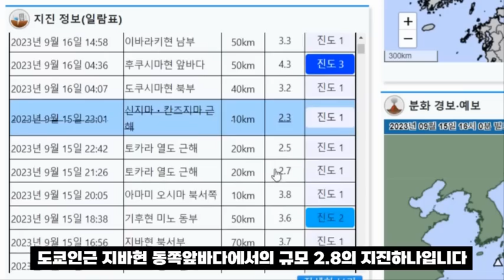14호 태풍'고이누' 한국을 향하나? 유럽중기예보센터(ECMWF)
14호 태풍'고이누' 한국을 향하나? 유럽중기예보센터(ECMWF)